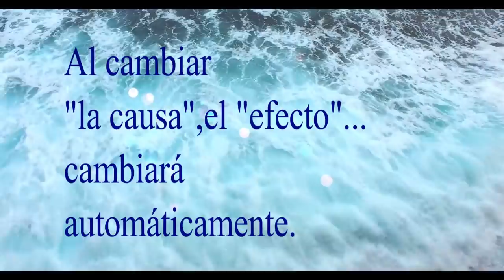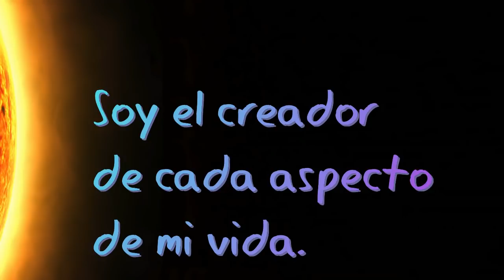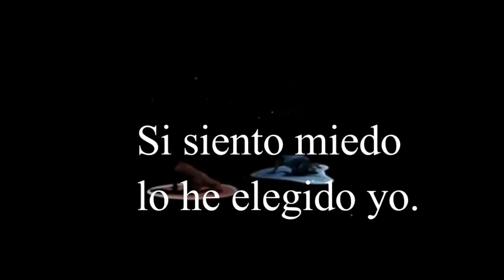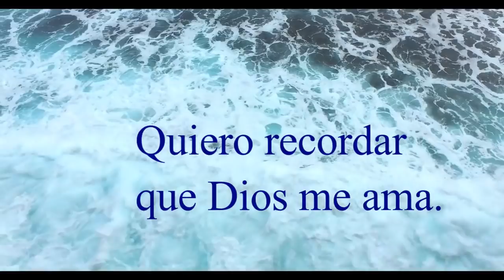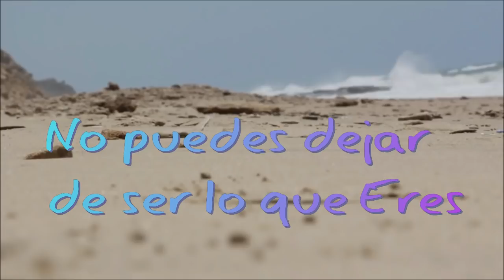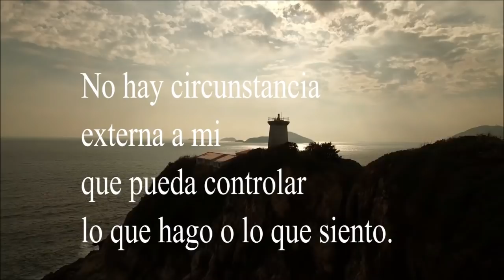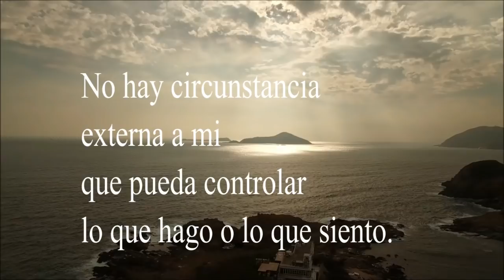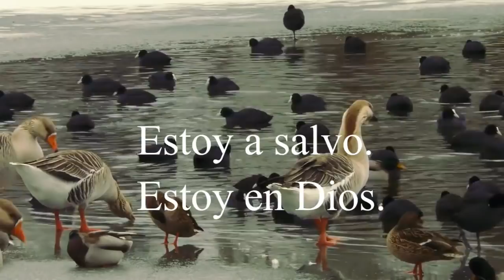HO' OPONOPONO LIMPIEZA MILAGROSA 8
De nada sirve lamentarse del mundo.
De nada sirve tratar de cambiarlo.
No se puede cambiar porque no es nada más que un efecto.
Pero lo que sí puedo es cambiar mis pensamientos acerca de él.
Al cambiar la causa el efecto cambiará automáticamente.
Todo está en mi mente.
La paz mental es una cuestión interna.
La realidad de lo que Soy,Espíritu,se encuentra en mi experiencia y en mis sentimientos.NO en mis pensamientos. 💗 Para recibir TODAS las notificaciones cada vez que publico un nuevo video!!!
2°. ✓ Dale Click a la campanita, elegí: GUARDAR TODAS LAS NOTIFICACIONES DE ESTE CANAL 👈 Mi facebook